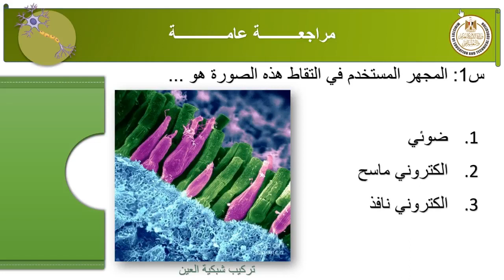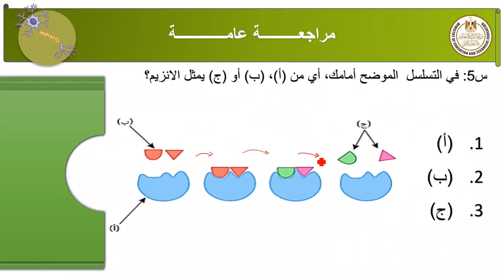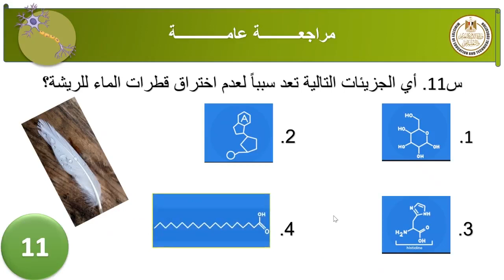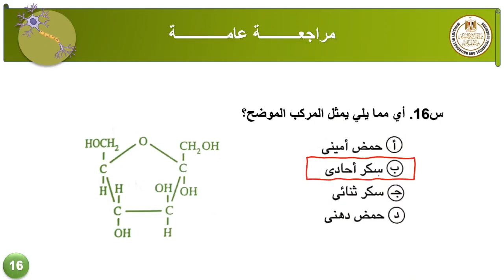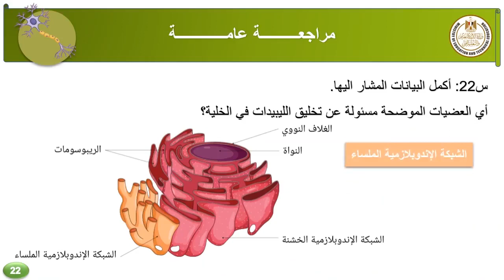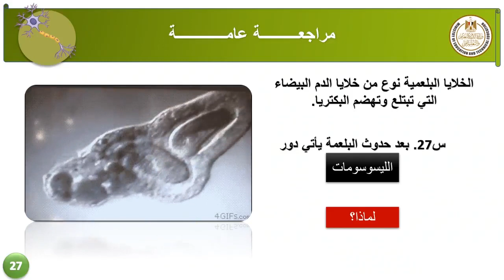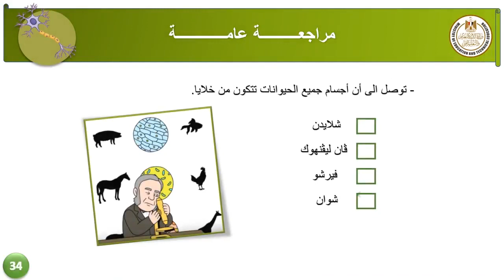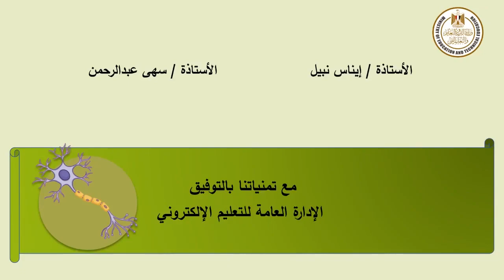مراجعه عامه 3 احياء اول ثانوى ترم اول 2022 2023